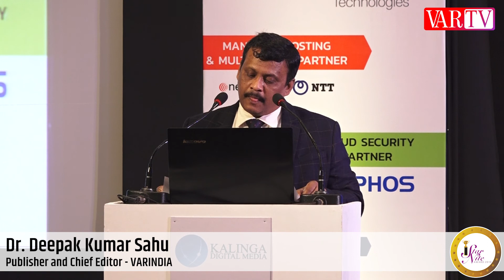Dr. Deepak Kumar Sahu, Publisher and Chief Editor - VARINDIA at 18th Star Nite Awards 2019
DrDeepakKumarSahu, Publisher and Chief Editor - VARINDIA at 18thStarNiteAwards2019: IT can play an important role to deliver value and competitive edge to the organisation